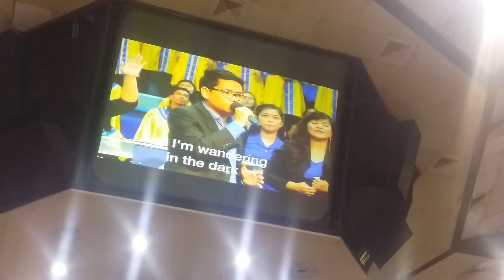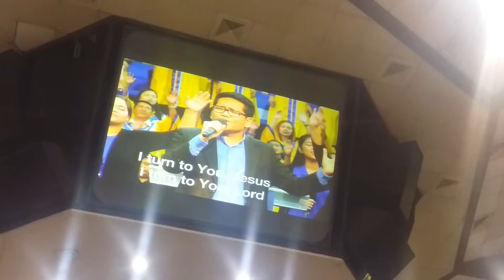I Turn to You - No Boundaries (Todd Smith original)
Cathedral of Praise Manila
10am Service